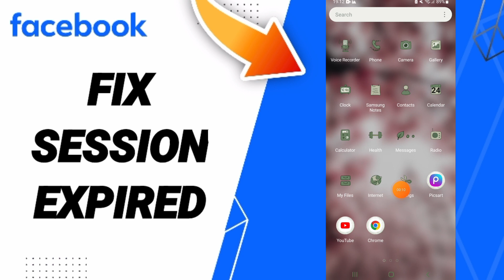How To Fix Session Expired On Facebook App 2024